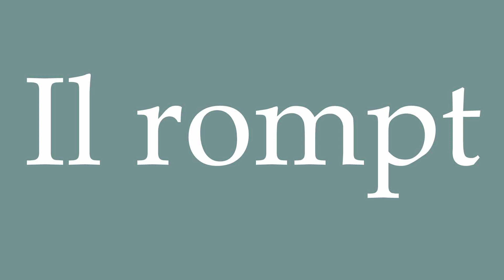How to Pronounce ''Il rompt'' (He breaks) Correctly in French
Learn how to say and properly pronounce ''Il rompt'' in French with this free pronunciation tutorial.